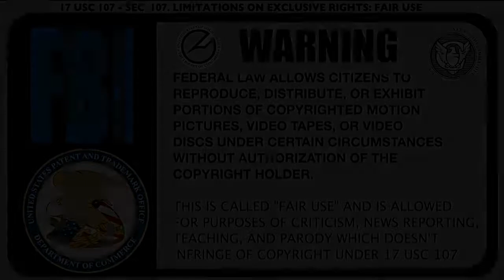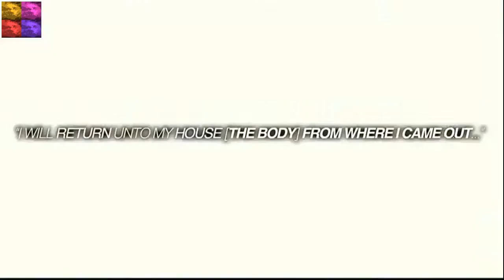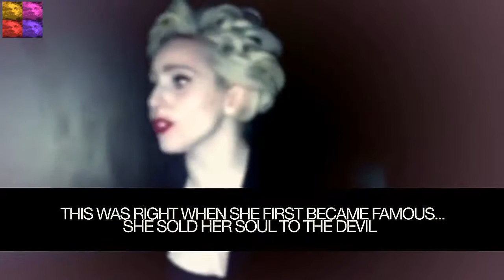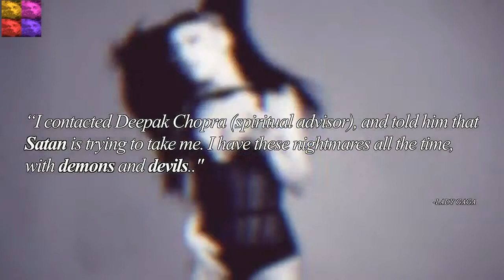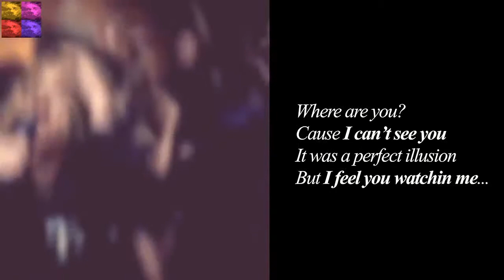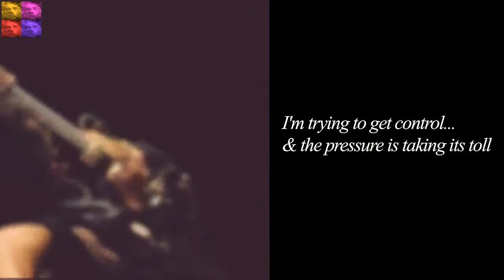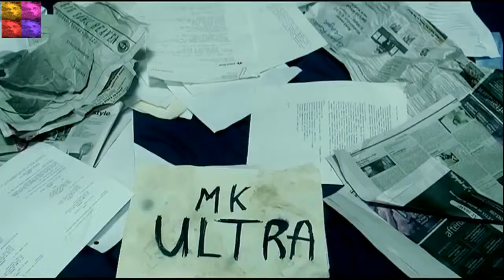Lady Gaga's Dark Secret Reveal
have you heard about the illuminati? I never thought it is for real and lady gaga will justify how real is this illuminati watch until the end to fully understand what is the meaning of illuminati.